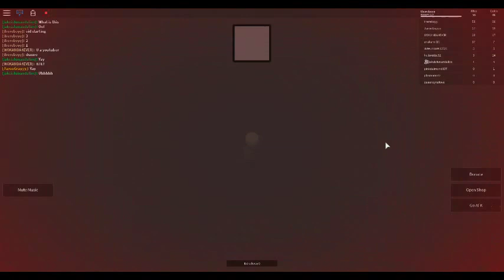[ROBLOX] Playing [Trails]Color Craze [sorry i kept losing :( ]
Come and play color craze make sure you pick the right shade of color or you'll DIE!